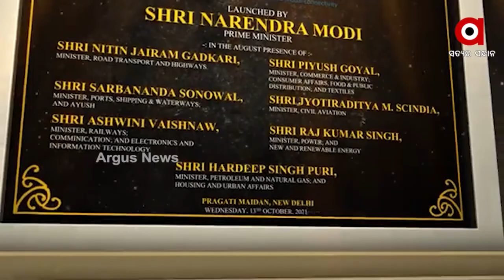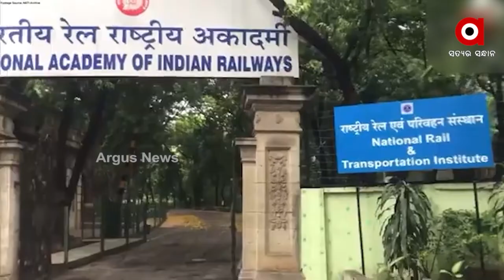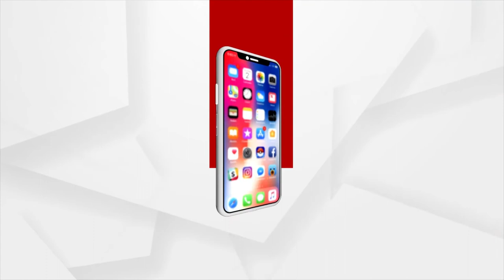କେନ୍ଦ୍ରୀୟ ବିଶ୍ବବିଦ୍ୟାଳୟର ମାନ୍ୟତା ପାଇଲା ଗତିଶକ୍ତି ବିଶ୍ବ ବିଦ୍ୟାଳୟ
ଦେଶର ଭିତ୍ତଭୂମି ନିର୍ମାଣକୁ ମୋଦି ସରକାରଙ୍କ ପ୍ରାଥମିକତା । କେନ୍ଦ୍ରୀୟ ବିଶ୍ବବିଦ୍ୟାଳୟର ମାନ୍ୟତା ପାଇଲା ଗୁଜୁରାଟ ବଡୋଦୋରାରେ ଥିବା ନ୍ୟାସନାଲ ରେଲ୍ ଆଣ୍ଟ୍ ଟ୍ରାନ୍ସପୋର୍ଟେସନ୍ ଇନଷ୍ଟିଚ୍ୟୁଟ୍ ବା ଗତିଶକ୍ତି ବିଶ୍ବବିଦ୍ୟାଳୟ । ଆଜି କେନ୍ଦ୍ର କ୍ୟାବିନେଟ ବୈଠକରେ ନିଆଯାଇଛି ନିଷ୍ପତି । ଏହା ଦ୍ବାରା ପୁରା ଦେଶର ଯୁବପିଢ଼ିକୁ ମିଳିବ ଏହାର ଲାଭ